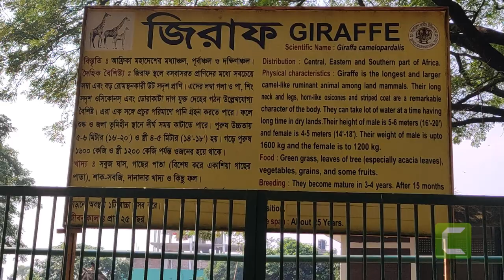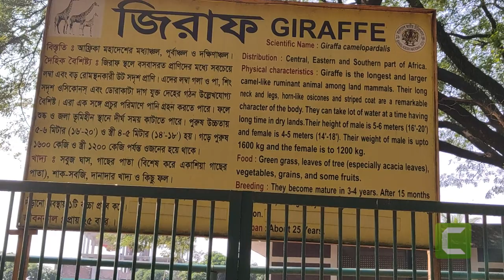Giraffes for Kids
The giraffe is a tall African even-toed hoofed mammal belonging to the genus Giraffa. It is the tallest living terrestrial animal and the largest ruminant. Giraffes for Kids.
"KK Travel Life is one of the most Authentic Travel vlogs from Bangladesh.KK Travel Life provides information and guides to enthusiastic travelers who want to travel by themselves.KK Travel Life tries to find out and solve all kinds of challenges during travel time. KK Travel Life also tries to provide non-commercial and honest food and hotel reviews in different tourist destinations. On the KK Travel Life Youtube Channel, you will get total travel solutions around the world. My main focusing point is on Travel, food, shopping and all related things like hotels, resorts, airlines, visa processing tips, and many more things.

KK Travel Life,
Tourist,
Traveler,
Tour guide,